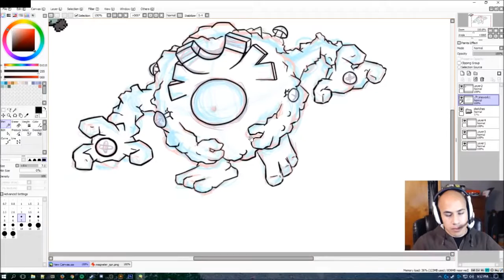ULTIMATE Twitch Fails Compilation #144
Streamers